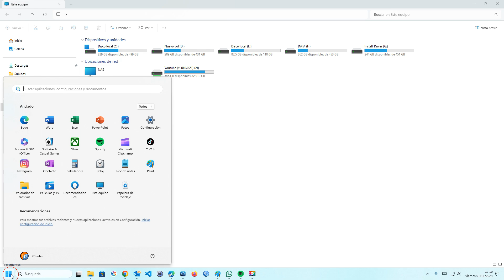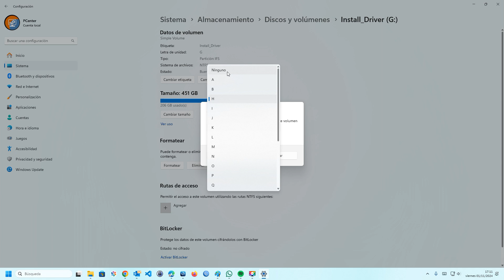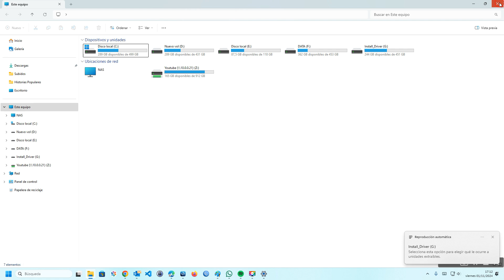🔠 Cómo Eliminar la Letra de una Unidad en Windows 11 Paso a Paso 💻❌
¿Quieres ocultar una unidad en Windows 11 quitándole su letra de asignación? En este tutorial, te enseñamos cómo eliminar la letra de una unidad de disco para que no aparezca en el Explorador de archivos. Sigue estos pasos sencillos para gestionar mejor tu almacenamiento y mantener tus unidades ocultas cuando sea necesario. 🚀